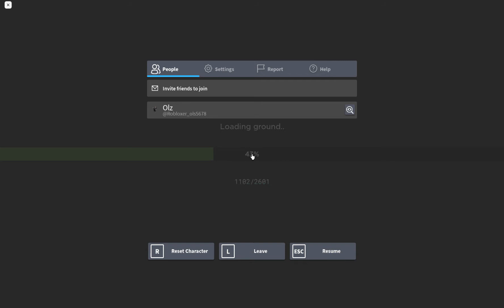SCP 3008 in ikea tries to get me!